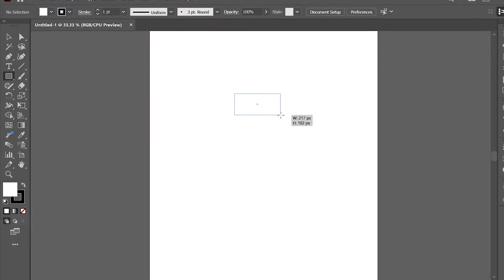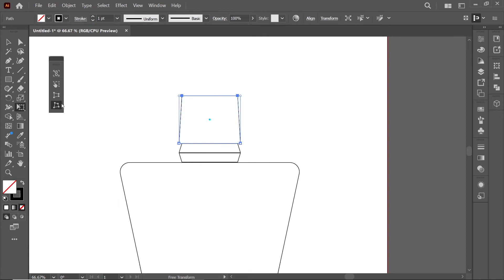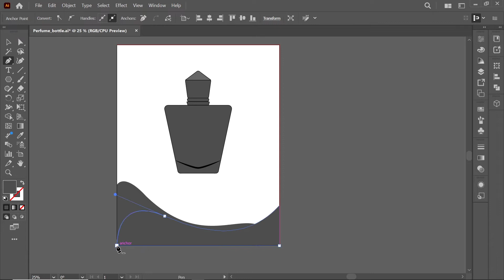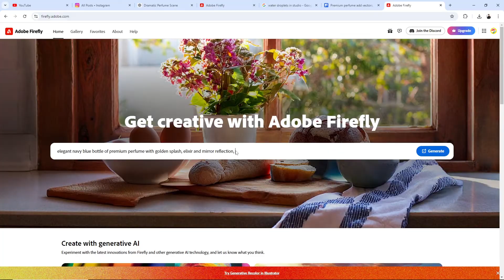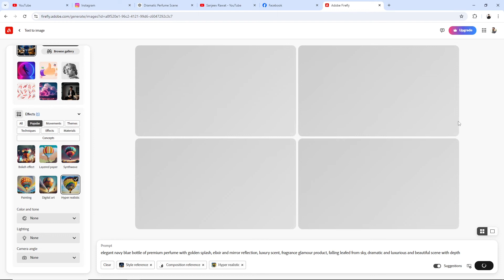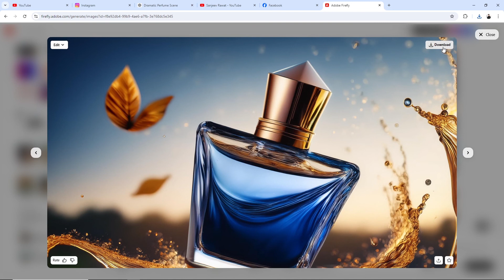Adobe Firefly Tutorial: Turning Simple Drawings into Realistic Mockups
In this tutorial, we start with a basic drawing created in Adobe Illustrator and transform it into a stunning, realistic mockup using Adobe Firefly. Follow along as we give our simple sketch a premium, luxury touch to create an eye-catching poster for a perfume brand. Perfect for beginners and professionals alike, this step-by-step guide will show you how to elevate your designs and make them stand out. Whether you're working on a personal project or a professional campaign, learn the techniques to turn your basic drawings into visually striking mockups that impress.

00:00 - 00:12: Intro
00:12 - 02:45: Illustrator Drawing
02:45 - 03:30: Art Generate with adobe firefly
03:30 - 05:55: Design Mockup
05:55 - 06:30: End Intro